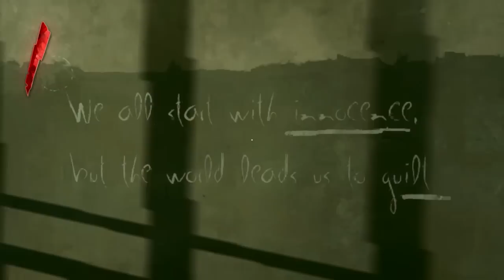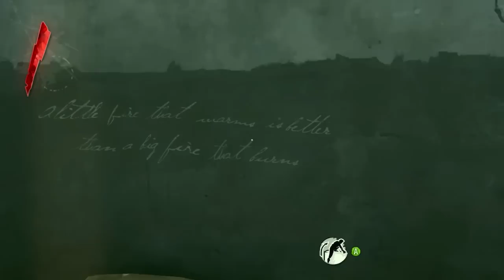Dishonored - Episodio 2 - Escapando con estilo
➜ Porque salir sin hacer ruido no va con nosotros...